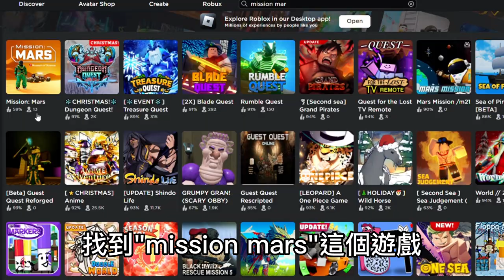ROBLOX免費外觀｜五件免費的T-shirt!!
如有侵權,請告知刪除